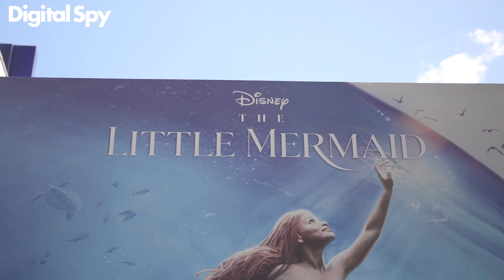Halle Bailey, Jonah Hauer King & more at Disney's live action 'The Little Mermaid' UK Red Carpet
Halle Bailey and The Little Mermaid slaying the UK red carpet 📸